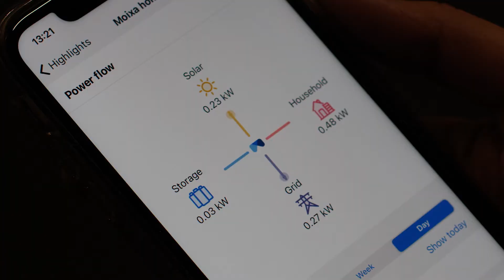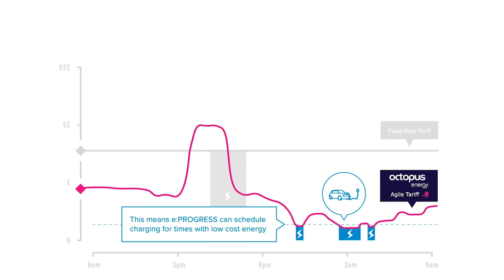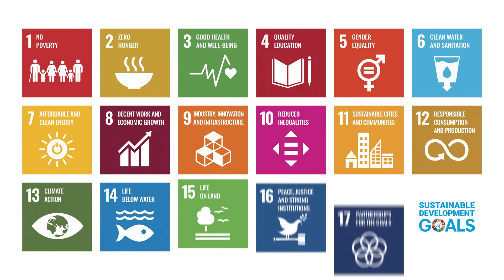Moixa - raising the IQ of the world's batteries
At Moixa we believe that by increasing the IQ of batteries, the world can live in a future powered by renewables. Our software, GridShare, manages thousands of home batteries in the UK, Ireland and Japan. GridShare uses AI to learn and optimise daily charging, leveraging low-carbon resources and time-of-use tariffs, for individual homes. The software also enables management of large fleets of batteries and electric vehicles in order to deliver flexibility services into ancillary markets and deliver superior customer propositions and savings.